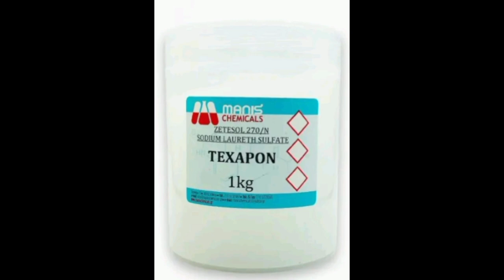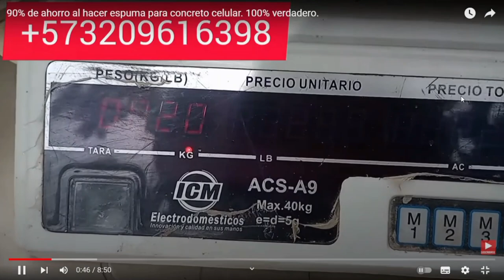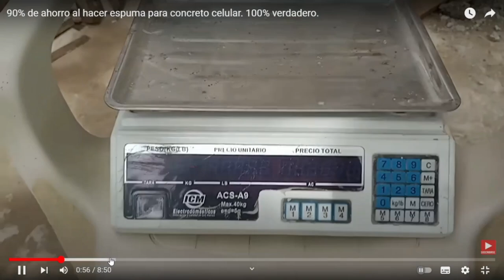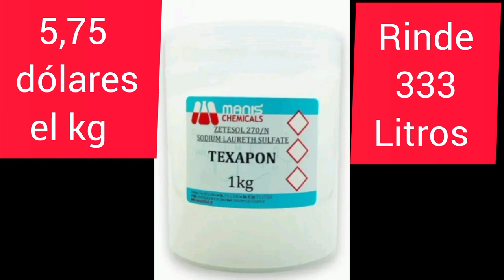El mejor producto para hacer espuma. Concreto celular artesanal.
Te presento tres productos para hacer espuma para concreto celular, una buena elección se traduce en ahorro.